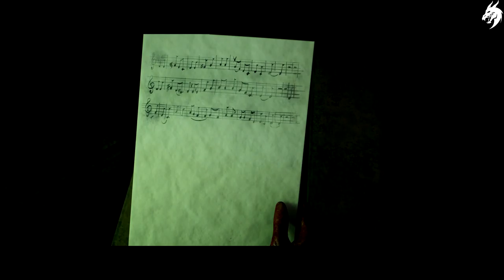THE DARK PICTURES: HOUSE OF ASHES ☠️ ►Part 10◄ HD Gameplay (Deutsch) [ohne Kommentar]